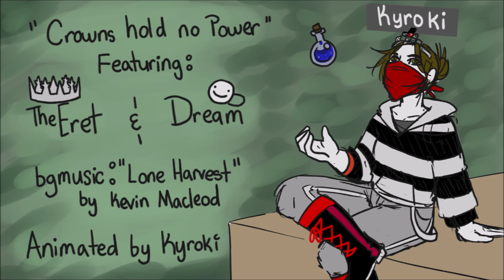"Crowns hold no Power" [Dream SMP Animatic] Feat. The Eret and Dream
Algorithms have been throwing a lot of new cool stuff at me, I have so many things I want to work on. I feel like a dog chasing too many cars.

The latest is the Dream SMP stuff and finding The Eret on Twitch where I found this cool clip and was inspired to make a thing.

Ya had me at minecraft and a serious discussion in a room full of decorative flamingos, please enjoy.

Also I have to get an actual animation program and not just use windows movie maker, the fact that I cant do a good dramatic zoom in makes me sad.